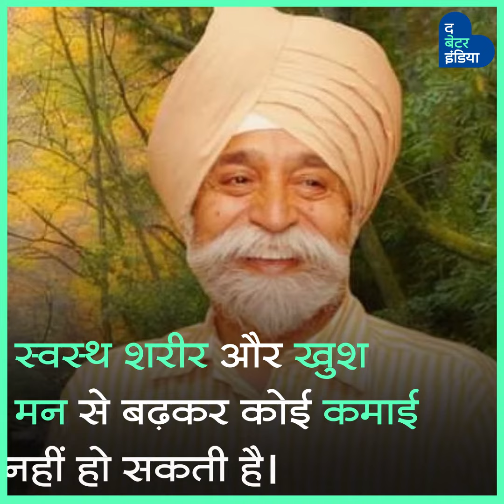76 Yrs Old Body Builder & Marathon Runner | Fitness Icon | Social Media Star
76 साल की उम्र में, करते हैं बॉडीबिल्डिंग, विराट कोहली और अनुष्का शर्मा ने की सोशल मीडिया पर तारीफ़ |